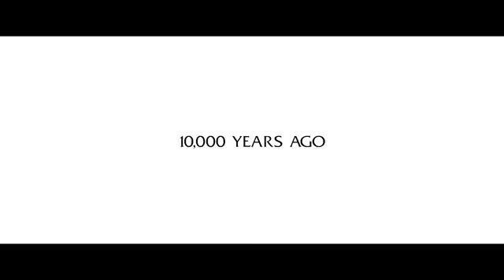Best Fantasy Full HD Movie 2023